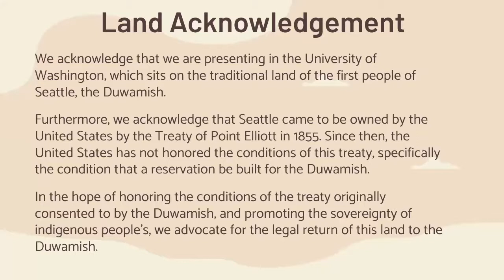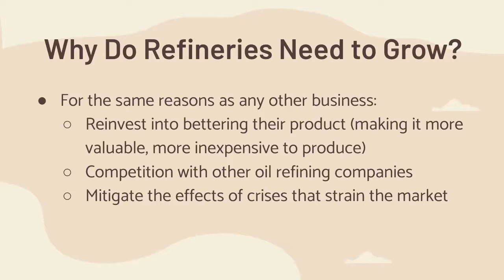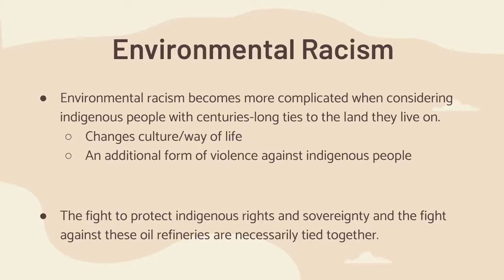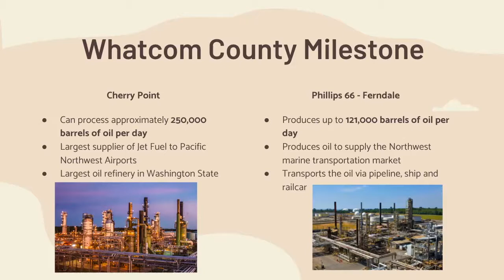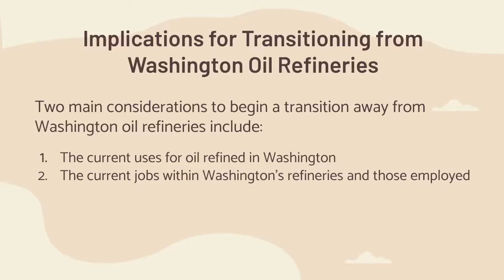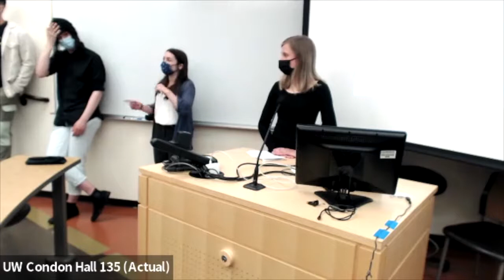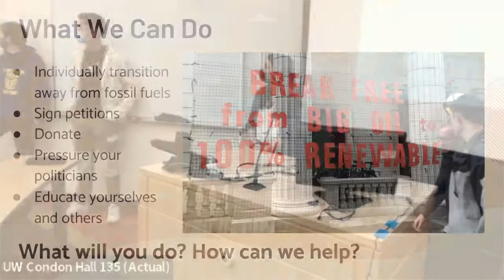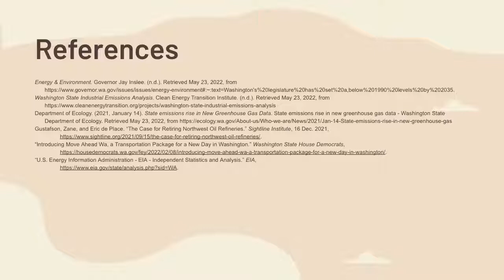UW Students’ Presentation on Washington Oil Refineries 2022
For the People and University of Washington Global Environmental Politics 384 students’ presentation on Washington oil refineries, focusing on the current impacts and implications for off-ramps. May 26, 2022. In order to meet Washington’s greenhouse gas emission goals and protect communities harmed by oil refineries, we must seek out alternatives and off-ramps while providing a justtransition for workers and families.